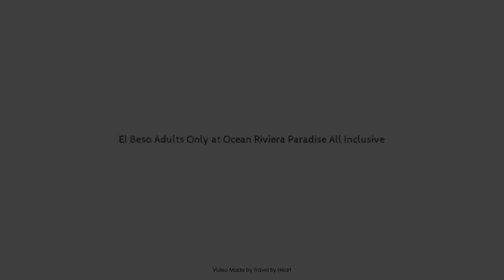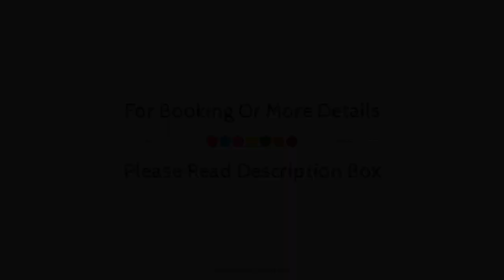El Beso Adults Only at Ocean Riviera Paradise All Inclusive, Playa Del Carmen, Mexico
About Property:
Stop at Ocean Riviera Paradise El Beso to discover the wonders of Cancun. The property features a wide range of facilities to make your stay a pleasant experience. Service-minded staff will welcome and guide you at Ocean Riviera Paradise El Beso. Guestrooms are designed to provide an optimal level of comfort with welcoming decor and some offering convenient amenities like mirror, sofa, towels, umbrella, internet access – wireless. The property offers various recreational opportunities. Friendly staff, great facilities, and close proximity to all that Cancun has to offer are three great reasons you should stay at Ocean Riviera Paradise El Beso.
Searching For
1. El Beso Adults Only at Ocean Riviera Paradise All Inclusive - Playa Del Carmen
2. El Beso Adults Only at Ocean Riviera Paradise All Inclusive - Playa Del Carmen Virtual Tour
3. El Beso Adults Only at Ocean Riviera Paradise All Inclusive - Playa Del Carmen Rooms
4. El Beso Adults Only at Ocean Riviera Paradise All Inclusive - Playa Del Carmen Amenities
5. El Beso Adults Only at Ocean Riviera Paradise All Inclusive - Playa Del Carmen Videos
6. El Beso Adults Only at Ocean Riviera Paradise All Inclusive - Playa Del Carmen Offers
7. El Beso Adults Only at Ocean Riviera Paradise All Inclusive - Playa Del Carmen Deals
Audio Credit:
Track Title: Blank Slate
Artist: VYEN